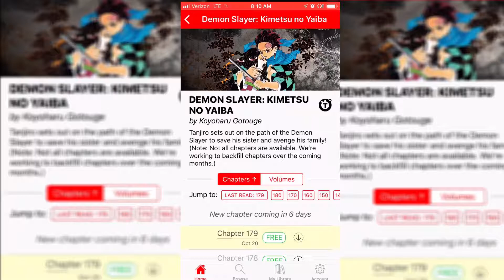Anime Is to Boring For Me (Major Spoilers)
I haven't Uploaded In a While, Sorry, I have school, and I'm working on A big Thing. Spoilers to All Yugioh, DBZ, One Punch Man, and That's It!